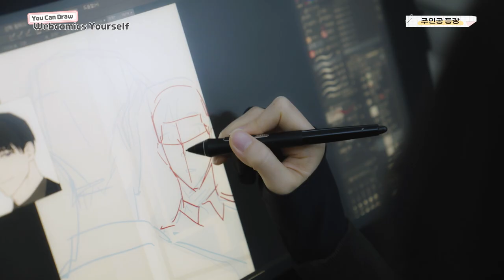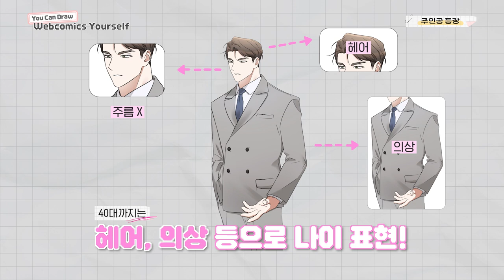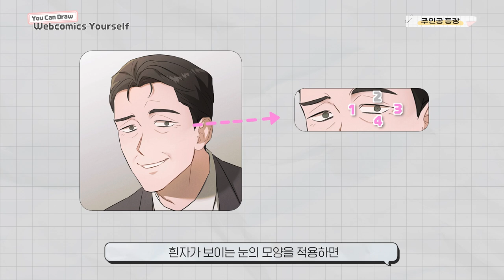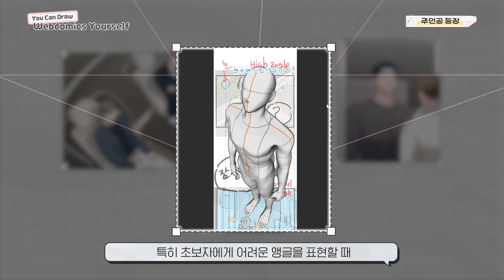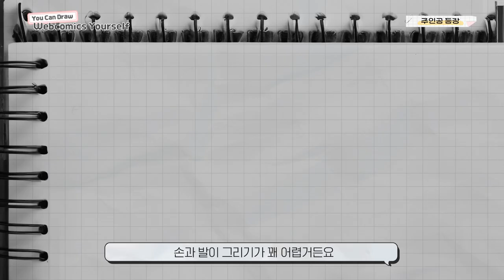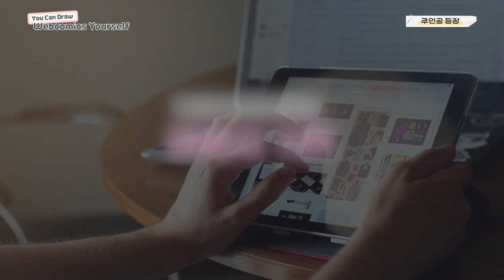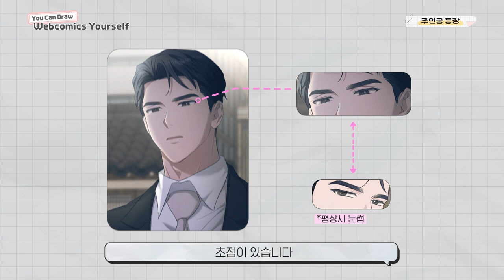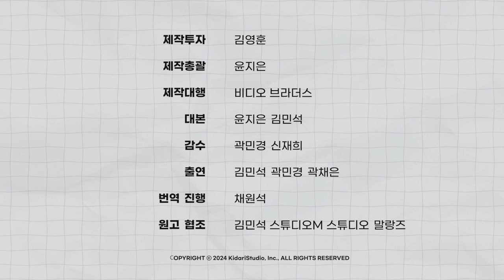[You Can Draw Webcomics Yourself!] 🌍 Épisode 3 : Personnage principal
⚠️ VOUS AVEZ LA POSSIBILITÉ DE SOUMETTRE VOTRE ŒUVRE POUR UNE ÉVENTUELLE PUBLICATION SUR NOTRE SITE EN UTILISANT LE LIEN SUIVANT :

Pour tous les aspirants créateurs de webtoons à travers le globe 🥰

Vous êtes-vous jamais interrogé sur le processus de création des webtoons qui suscitent tant notre intérêt et amusement?

Nous vous invitons à explorer, par le biais de cette vidéo, les étapes de conception des webtoons et à avancer vers la concrétisation de votre ambition de devenir créateur de webtoons.